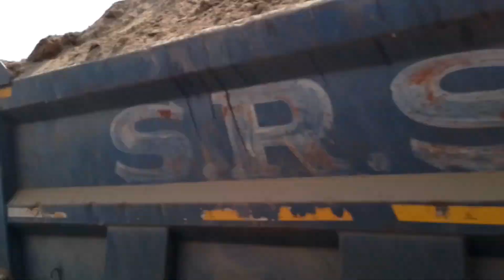Meet A Little Bro 😇🥰😍